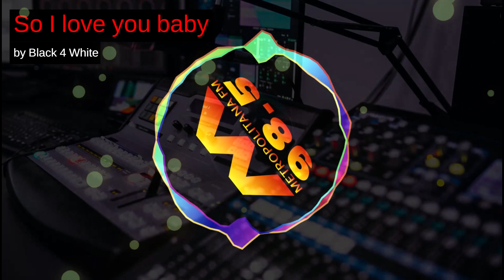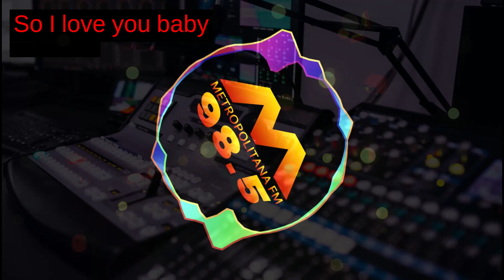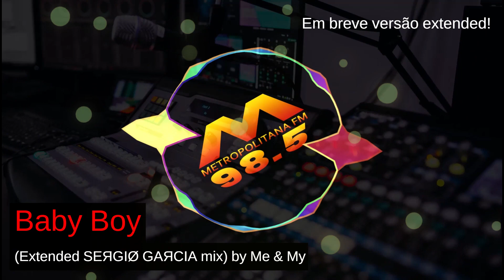METRO MIX - ANOS 90 - Metropolitana FM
Follow Dj SEЯGIØ GΑЯCIΑ